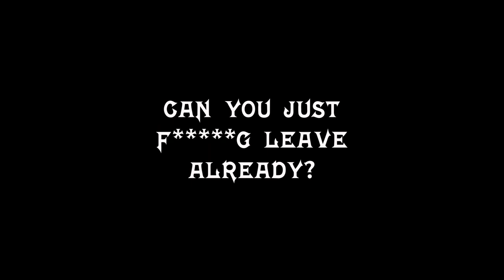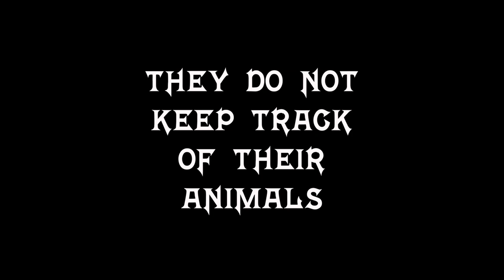PRESEASON W/ RUTGERS MENS SOCCER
THIS IS THE FIRST EPISODE OF THE 3RD SEASON OF KINDA A VLOG. IT INCLUDES MY ROOMMATES AND TEAMMATES AT RUTGERS UNIVERSITY. WE HAVE ZOO'S, FOOD AND BANTER WHAT MORE COULD YOU WANT.